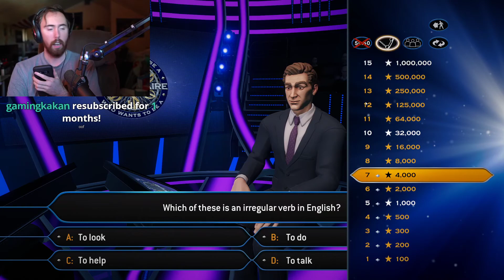Asmongold calls his dad on a difficult question